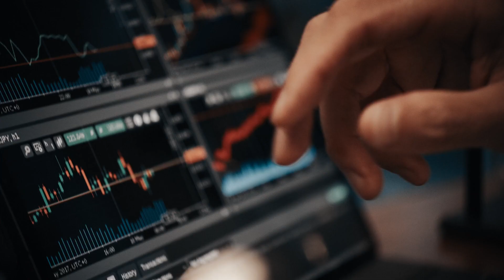Wij zijn AWVN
Wij zijn trots op wat we voor alle werkgevers van Nederland doen en bereiken. Die verbinden we met elkaar. Wij voorzien ze van hoogwaardig, datagedreven advies dat hen vooruithelpt in de wereld van werk. We inspireren en gidsen ze. Het gaat om de werkgevers, om Nederland, niet om ons. Maar we zijn trots op ons (net)werk. Wij zijn AWVN. Wat we voor u kunnen doen?